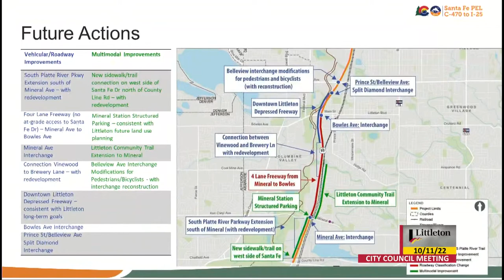Belleview interchange fix